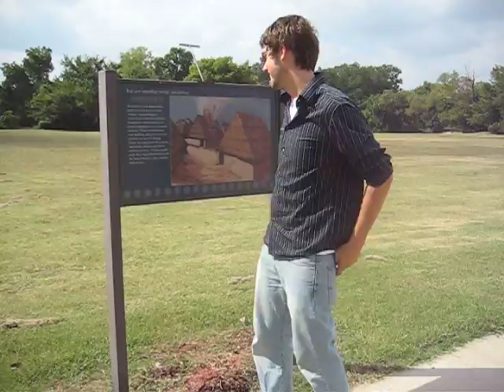Arkansas Outdoor Theater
Ray at the Parkin Archaeological State Park in Arkansas, acting out the informational board about the Casqui people.